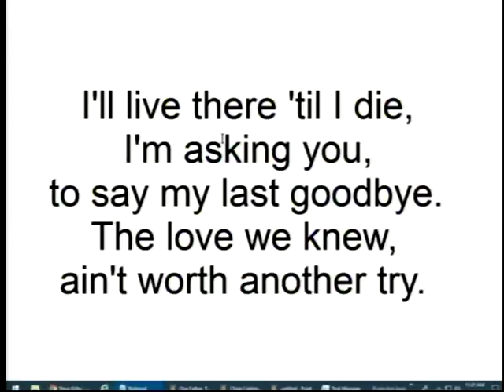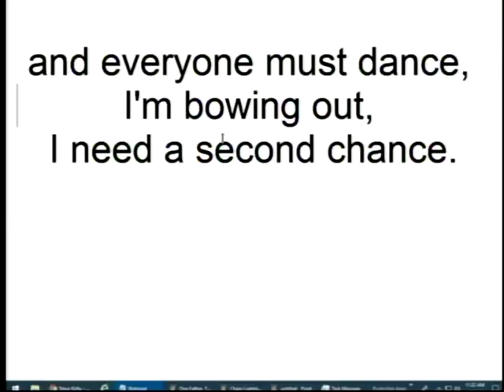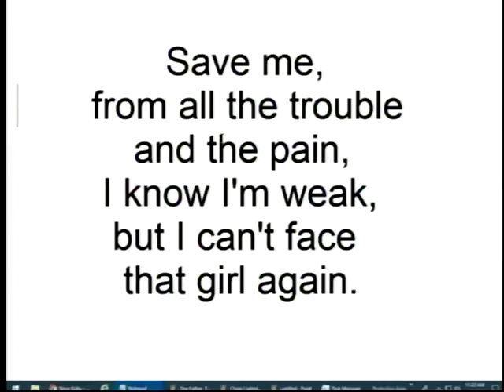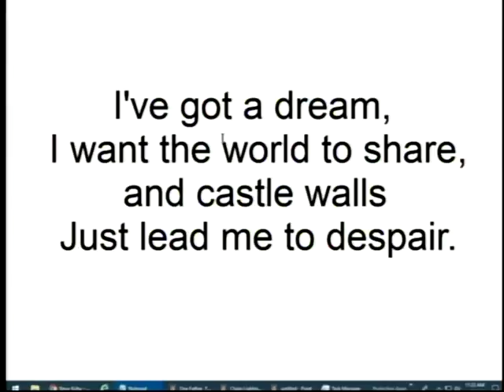Castles In The Air Cover By KIRBY